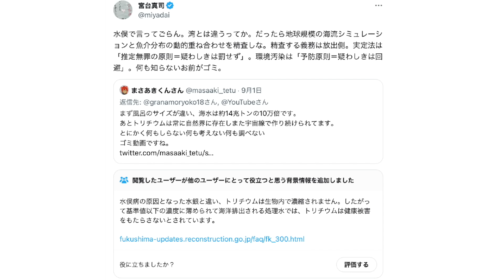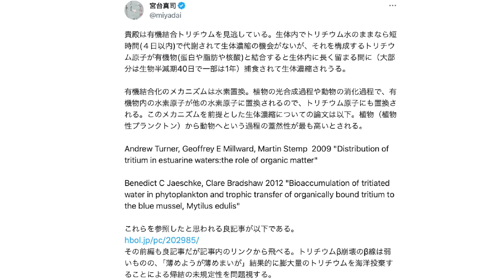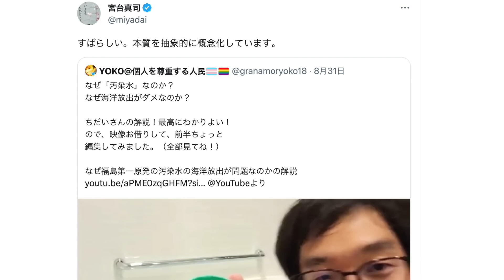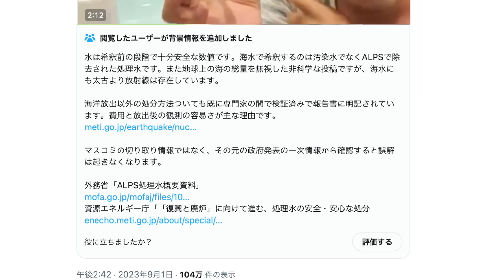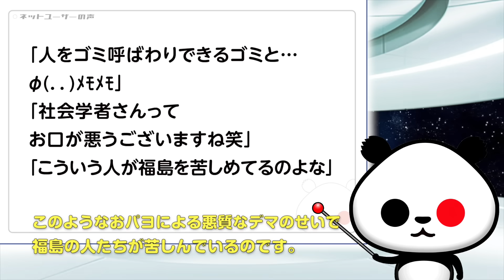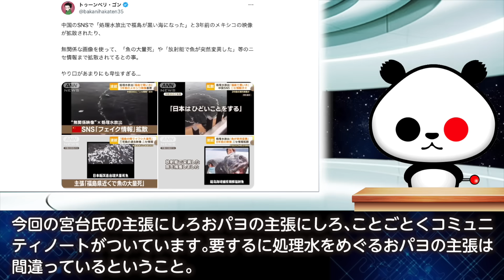【赤っ恥】社会学者 宮台真司氏「トリチウムが魚の体内で生体濃縮される」説披露→コミュニティノートに即論破されるが話題